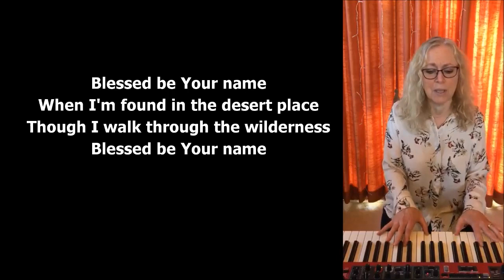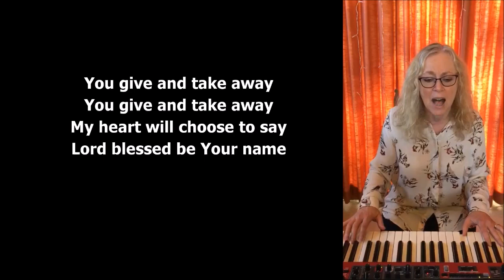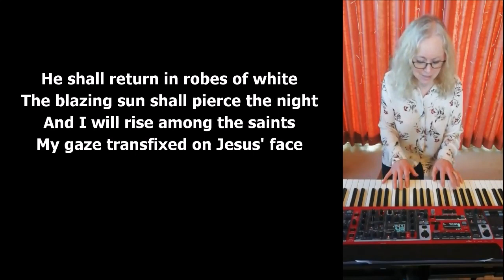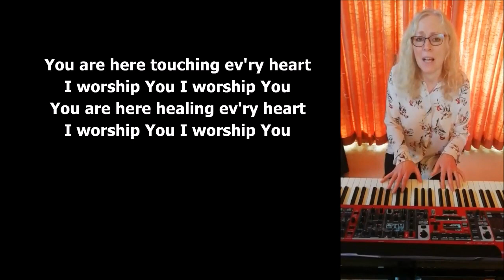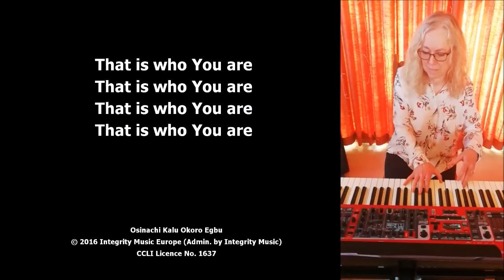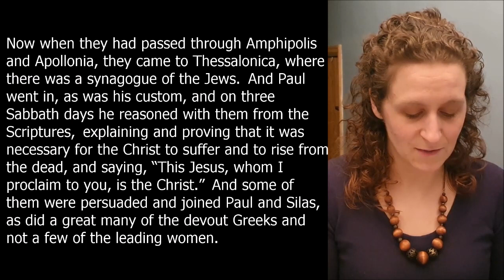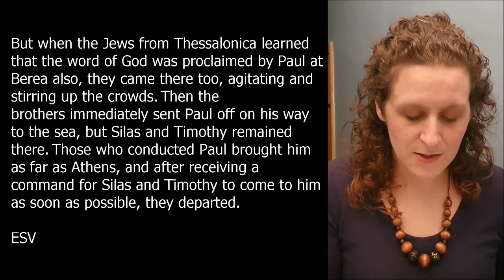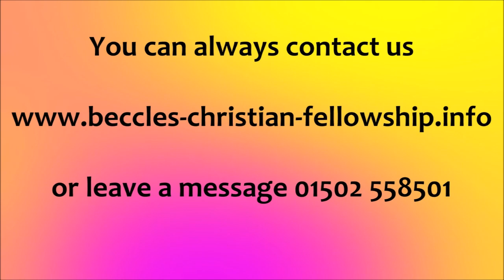NEW LIFE CHRISTIAN FELLOWSHIP "Another King"